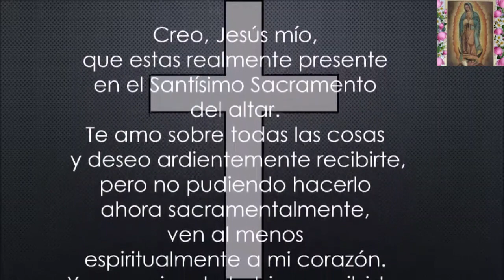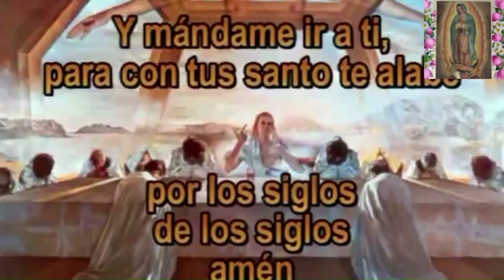Misa hoy sin interrupciones Lunes 23 de Enero 2023